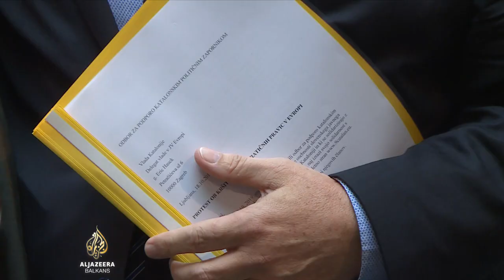Inicijativa za Kataloniju - slovenska podrška samostalnosti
U Ljubljani je osnovana civilna inicijativa za podršku osuđenim katalonskim čelnicima. Jedan od inicijatora je prvi predsjednik samostalne Slovenije Milan Kučan, a među više od 40 potpisnika su i ugledni intelektualci i bivši političari. Koje su sličnosti i razlike između slovenskih nastojanja 80-ih godina dvadesetog stoljeća za nezavisnost i sadašnje situacije u Kataloniji - u priči Gašpera Lubeja.